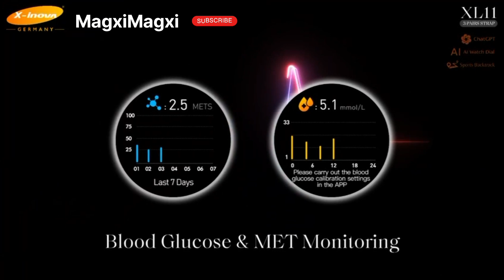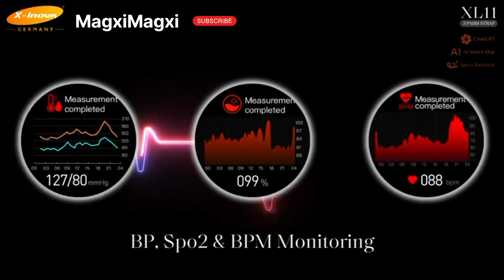XINOVA XL11 THREE 3 STRAPS PAIRS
AVAILABLE WHOLESALE PRICE 🔴🔴
ORDER INQUIRY
Facebook Follow !!!
TikTok Like !!!